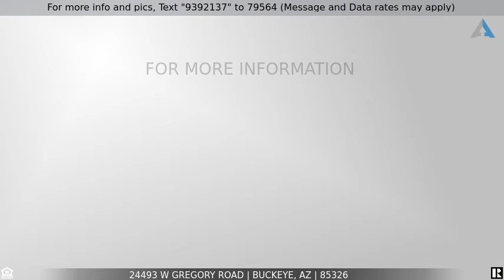Priced at $327,000 - 24493 W GREGORY Road, Buckeye, AZ 85326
Don't miss out on this amazing home!

This wonderful home is in the prime of Buckeye. Step inside and appreciate the spacious open floor plan & comfortable living space. The kitchen has upgraded mahogany cabinets, granite countertops, breakfast bar & a huge pantry. The roomy front dining area could also easily be used as a den/office. Large master suite w/ garden tub, separate shower & generous walk-in closet. Split floor plan w/ good sized rooms. The backyard has a roomy patio & blank slate yard just waiting for your vision. 5 year old energy efficient home w/ solar panels. Crystal Vista community is rich with amenities - basketball court, walking paths, fields, playground & ramadas. Located just minutes from shopping, restaurants & the I-10. This home is beautiful and move-in ready. Don't miss out on this great opportunity!